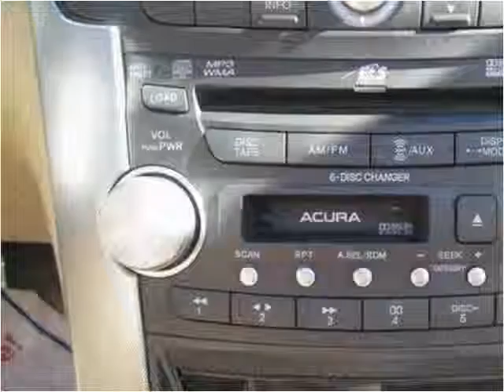2008 Acura TL Used Cars Sturgis MI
This 2008 Acura TL is available from The Auto Park Ford.